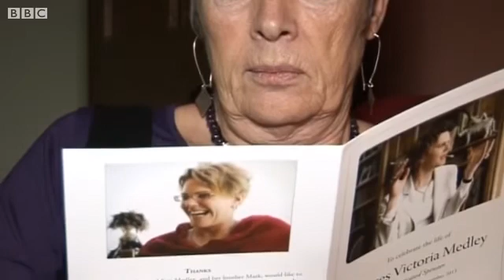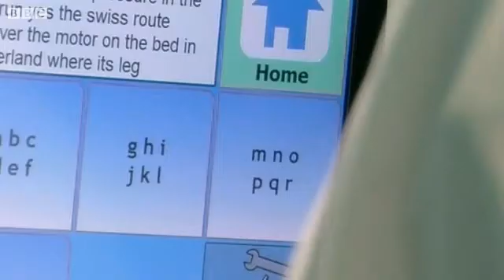Woman's video on why she ended life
Woman's video on why she ended life Frances Medley's video explains why she ended her lifeFrances Medley's video explains why she ended her life